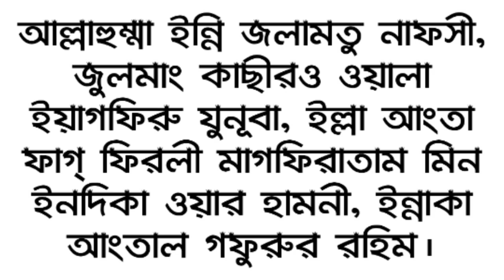দোয়া মাসুরা বাংলা | Dowa Masura Bangla | সহজ পদ্ধতিতে শিখে নিন! | Online Madrasa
আসসালামুয়ালাইকুম প্রিয় বন্ধুগণ আমরা সকলেই নামাজ পড়ি এবং আমাদের সকলেরই পাঁচ ওয়াক্ত নামাজ পড়া উচিত কিন্তু আমরা অনেকেই হয়তো নামাজের ভিতর দোয়া গুলো জানিনা নামাজের ভিতরে একটি গুরুত্বপূর্ণ দোয়া মাসুরা সম্পর্কে আজকের ভিডিও দিয়েছি এই ভিডিও থেকে আপনারা দোয়া মাসুরা পুরোপুরি শিখতে পারবেন দোয়া মাসুরার সঠিক উচ্চারণ এবং দোয়া মাসুরা পড়ার সঠিক পদ্ধতি আপনারা জানতে পারবেন আশাকরি ভিডিওটি থেকে উপকৃত হবেন ধন্যবাদ